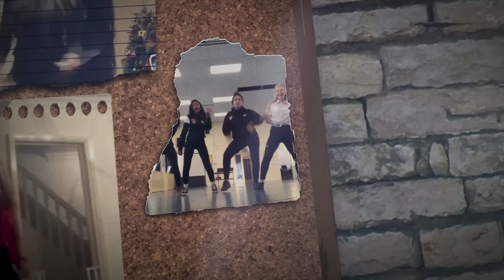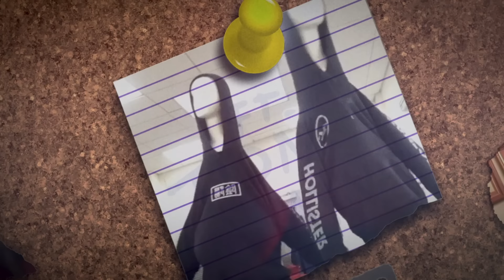NSG - Options (ft Tion Wayne) Dance Challenge Mash Up (Official)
YO your vids have been so wavey we had to throw a load of them together in one place. Shout if you see yourself or your mates! OPTIONS GANG 📌🌎